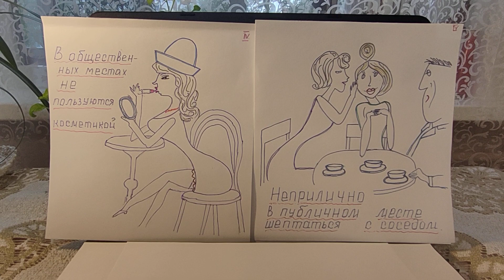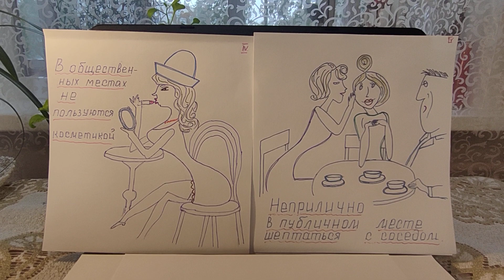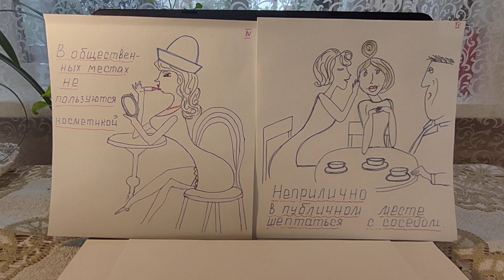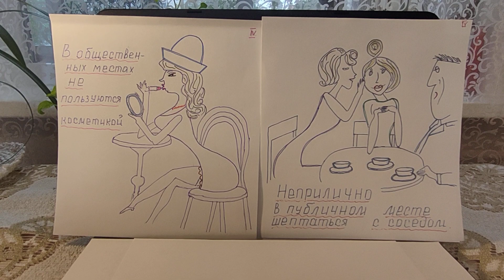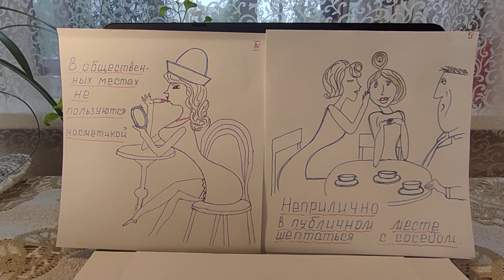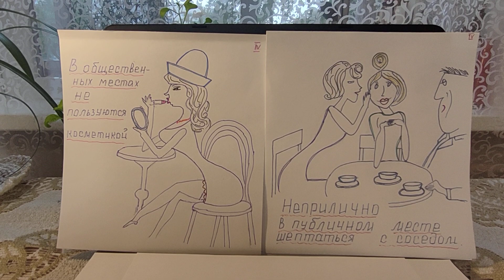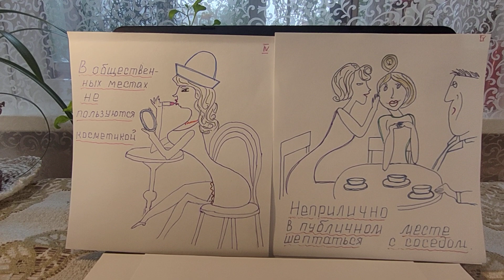Как себя вести. В ресторане, кафе. Часть 4.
Как входить в зал. За столом. Кто оплачивает счёт. Уход.